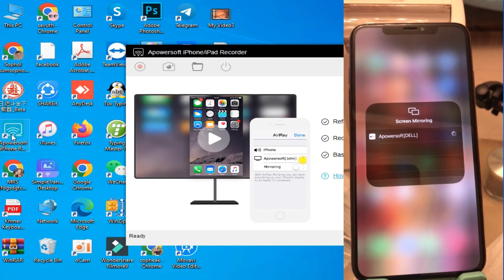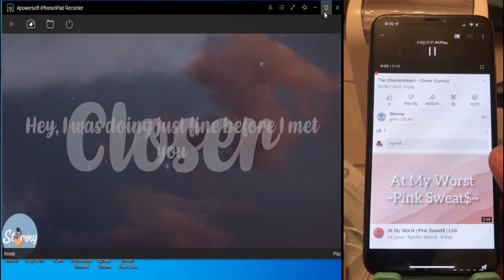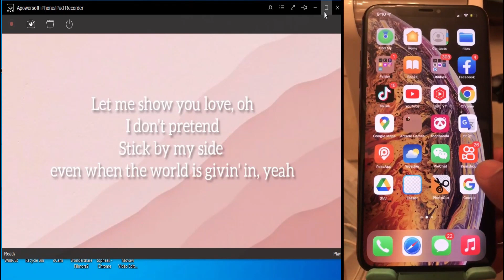How to share screen from phone to computer